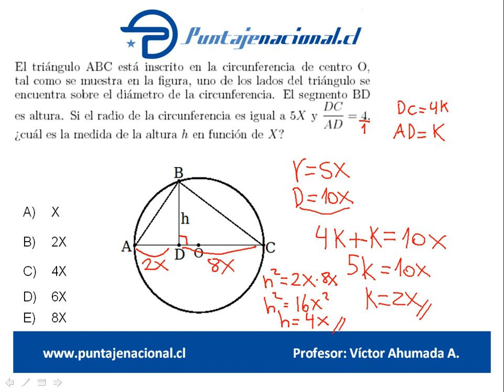Matemáticas Ensayo PrePSU 54